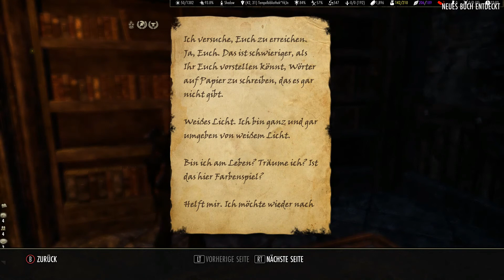TES online Folge0737 2021 03 14 Orsinium Blut an den Haenden eines Koenigs 1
Videobeschreibung: (Elder Scrolls online hat USK 18 / PEGI 18 / PEGI 16 (Tamriel Unlimited))

Jadzia fährt heute mit ihren Aufgaben in Wrothgar dort fort, wo sie zuletzt in den Folgen 721 und 722 zu sehen war.

Alle Wege zur Volksversammlung wurden versiegelt, außer dem einen durch den Tempel von Orsinium. Häuptling Bazrag will, daß Jadzia zum Tempel geht, Hohepriesterin Solgra hilft und dann die Volksversammlung erreicht, bevor Kurog die Klanshäuptlinge ermorden kann.

Jadzia muß in den Tempel und Hohepriesterin Solgra vor Kurogs Vosh-Rakh-Soldaten beschützen. Hoffentlich schafft sie es reichtzeitig dort hin.